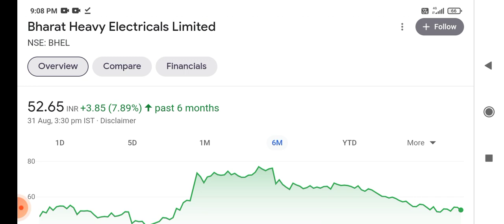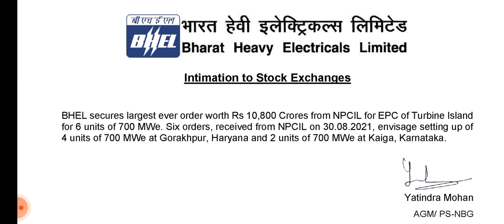bhel share latest news!! bhel stock analysis!! bhel share target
the latest news about bhel share (bharat heavy electricals stock) win or highest ever and it's effect on share price target